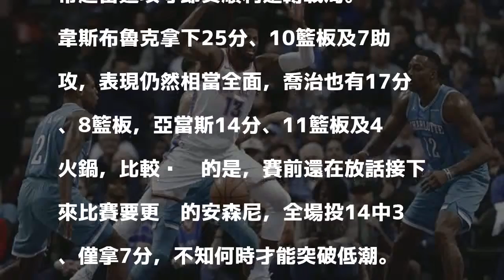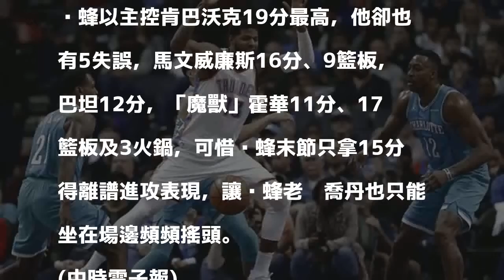NBA》甜瓜熄火沒差 韋少領軍雷霆止敗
儘管雷霆「三巨頭」之一的「甜瓜」安森尼手感低迷，幸好韋斯布魯克改跟保羅喬治、亞當斯攜手飆分，更限制地主黃蜂下半場只得32分，雷霆最後以101比91逆轉擊敗黃蜂，總算中斷最近的3連敗，目前23勝20敗，續居西區第5。

發表評論評論如下。